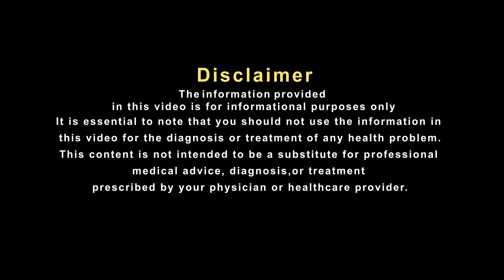पैरों की इस समस्या का इलाज हो सकता है ये नुस्खा